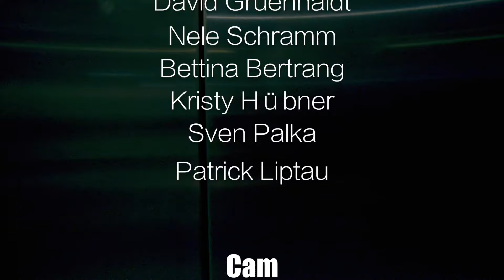Dancevideo - Marriott Front Office Competition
The New Kind of Check In - Courtyard Berlin City.
Happy - C2C feat. Derek Martin / Choreo - TanzAlex
Follow us ♥ TANZALEX - BERLIN - GERMANY:

Some other DANCE/CHOREOGRAPHY VIDEOS:

IT AIN'T ME - Kygo & Selena Gomez